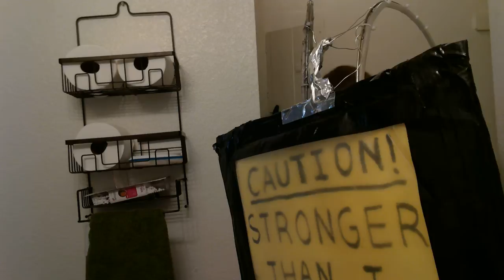Doing laundry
to learn more about me and my movement. Thanks, Becky